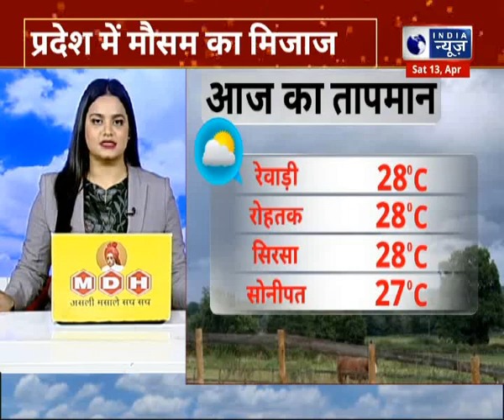Haryana Weather : कैसा रहेगा आज का तापमान, जानिए अपने जिले का हाल | India News Haryana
Haryana Weather :कैसा रहेगा आज आपके शहर का मौसम ? खिलेगी धूप, छाएंगे बादल, होगी बारिश ... दिन का न्यूनतम और अधिकतम तापमान कितना रहेगा? हवा कितनी शुद्ध होगी ?

How will be the weather in your city today? Will it be sunny, cloudy, will it rain or will fog bother you? What will be the minimum and maximum temperature of the day? How pure will the air be?